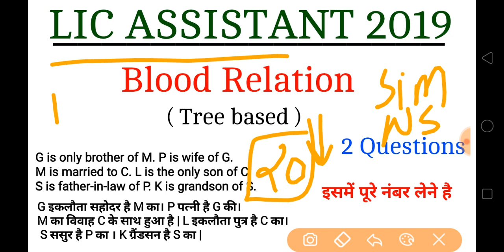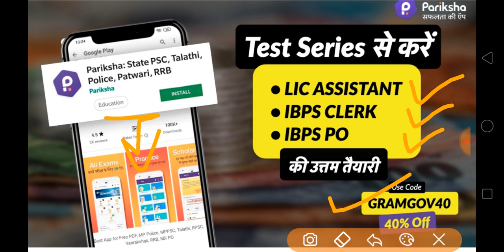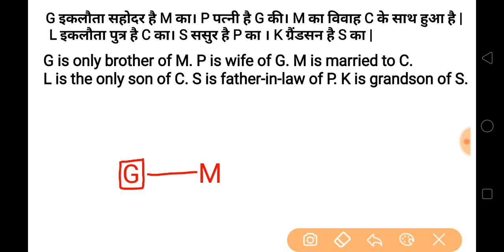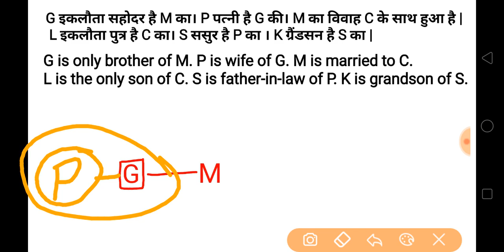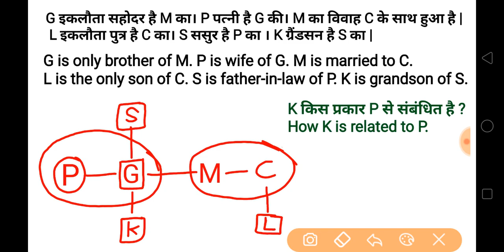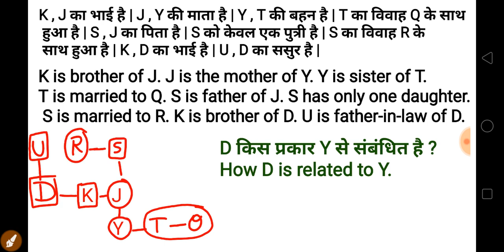Lic assistant 2019 | Blood relation ( रक्त संबंध )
If you want to join on instagram - vikasdandewa45